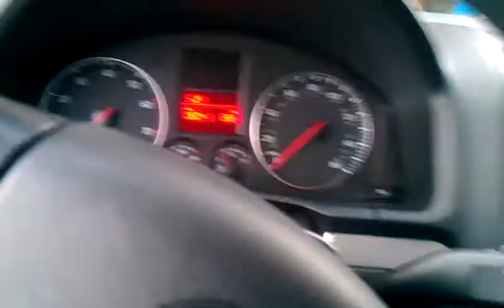My cheap ass Volkswagen that burns oil